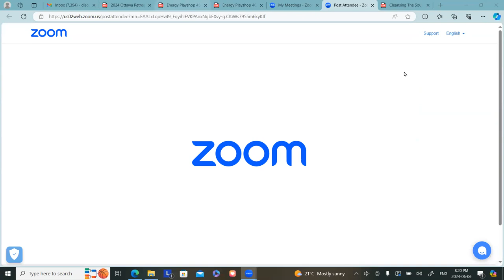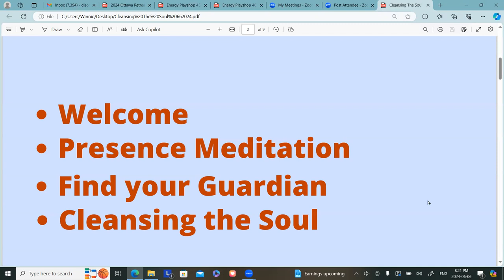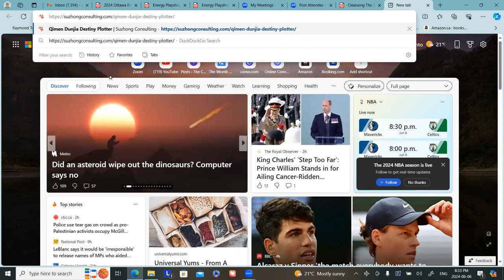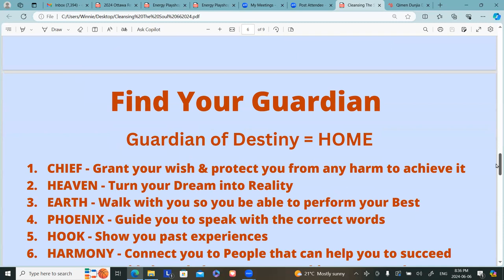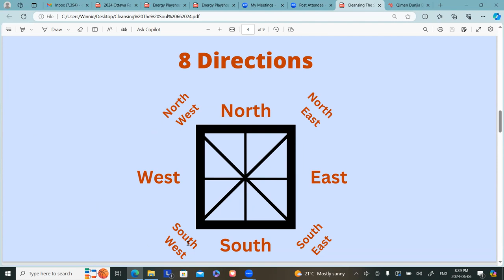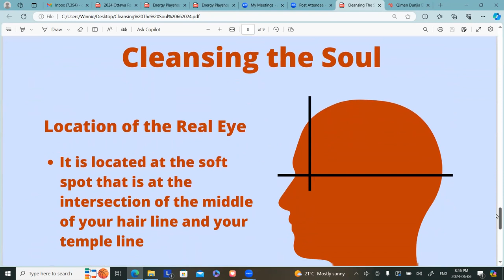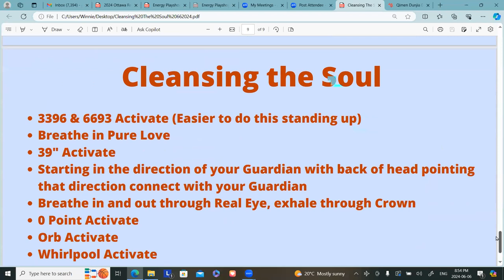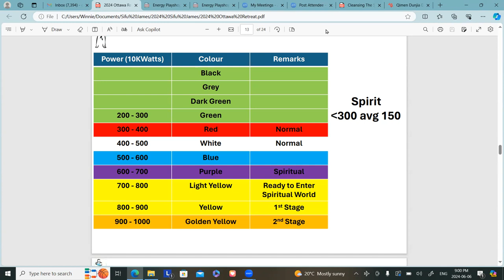Cleansing the Soul Jun062024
Dear Friends, there are some ailments we experience in this life time that may have its origin from a past life. Cleansing the Soul is a part of Energy Self-care. When we start taking care of our energy field, we can release unresolved remnants from other lifetimes to tune our DNA and how we experience our current life.